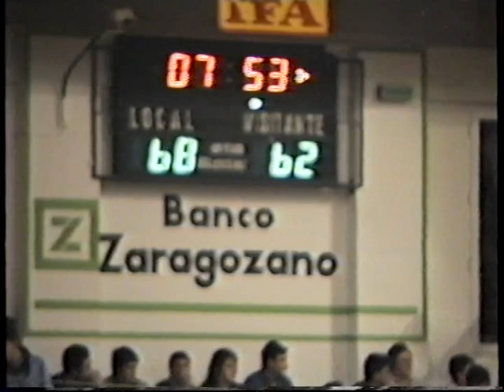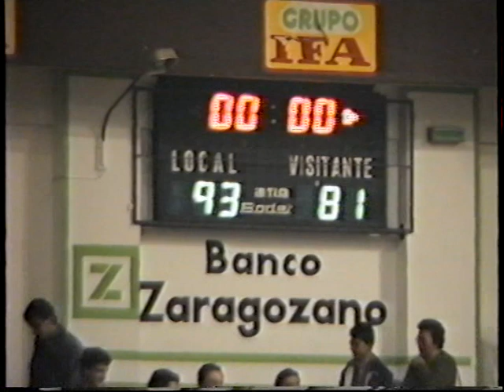Liga ACB: Magia Huesca - Fórum Valladolid 12-11-1988 (Parte 2/2)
Partido correspondiente a la jornada 6 de la A-1, en la primera fase de la temporada regular de la Liga ACB de baloncesto 1988/89, disputado en el Pabellón del Parque de Huesca, con los comentarios radiofónicos de Miguel Zandundo y José Luis Trallero para la retransmisión de Radio Heraldo, cambiando una vez ya iniciada la segunda parte a Radio Huesca con Ricardo Turmo y Félix Fernández Vizarra. El conjunto peñista llegaba con 2 victorias y 3 derrotas, habiendo ganado sus dos partidos como local y perdido los 3 como visitante. Por su parte, los pucelanos llegaban con 3 victorias y 2 derrotas, y venían de derrotar con solvencia en la jornada anterior al Real Madrid. Por el equipo oscense, entrenado por Iñaki Iriarte, jugaron Eduardo Sabater, Juan Antonio Hernández, Brian Jackson, Granger Hall, Joan Pagés, David Solé, Alberto Alocén y Antón Soler. Por el cuadro vallisoletano, dirigido por Pepe Laso, participaron Pepe Alonso, Michael Young, John Devereaux, Miguen Ángel Reyes, Juan Domingo De la Cruz, Quino Salvo, Víctor Fernández, Silvano Bustos y Samuel Puente.